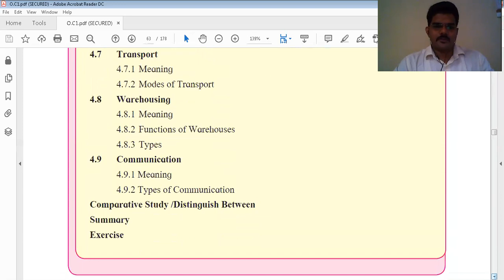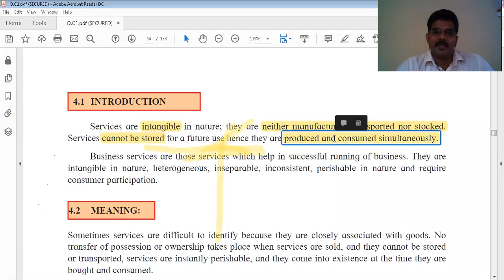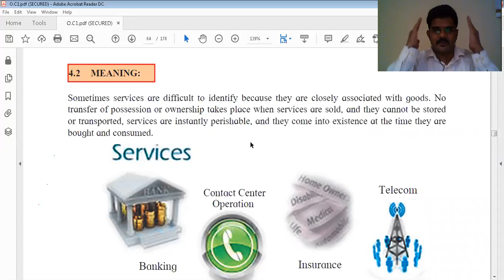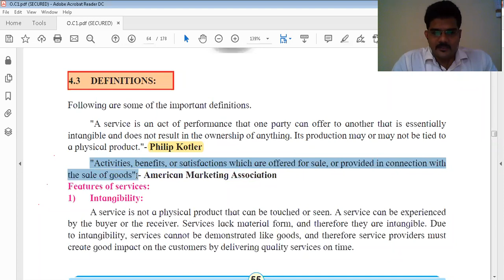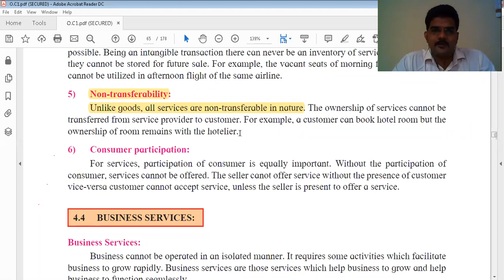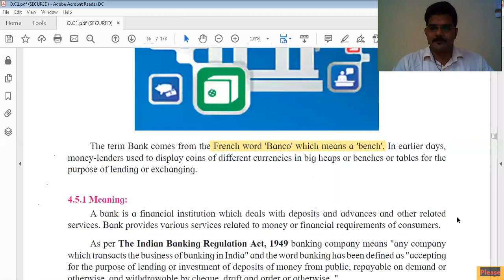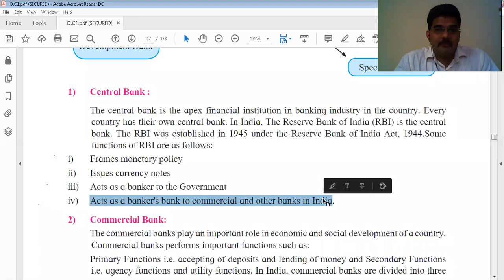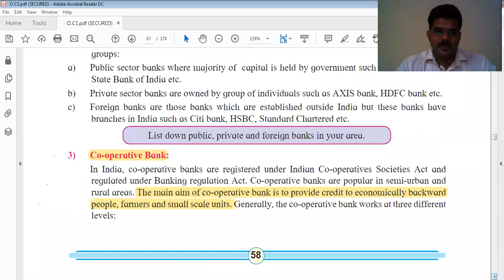LECTURE 1 XIICOM OC CHAPTER 4 BUSINESS SERVICES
Meaning 7 Introduction of services.
What is Banking?
Central Bank,Commercial Bank & Co-operative bank